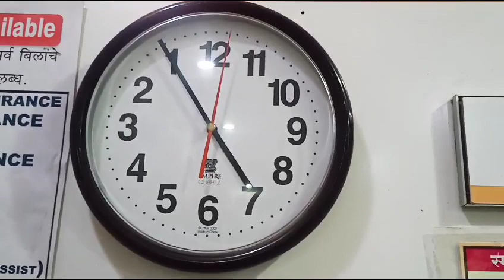Reverse Clock | Anti Clock | असले घड्याळ पाहिले का कधी ?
Clock at Smile Hospital Akola